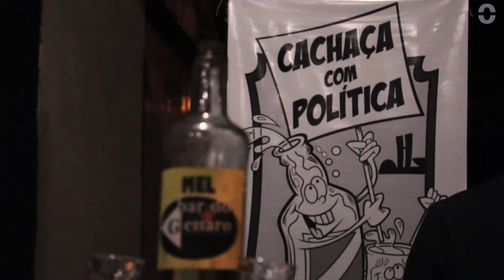"Converse sobre política no bar": Maringoni no bar do Genaro em Bauru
Que República é essa? O jornalista bauruense e professor da UFABC Gilberto Maringoni esteve em Bauru no Bar do Genaro para a primeira edição do "Cachaça com Política", dia 24 de janeiro.

Ele fez uma análise do governo Bolsonaro e conduziu um debate sobre as alternativas para a esquerda brasileira. Também falou sobre a importância dos encontros e dos espaços de lazer.